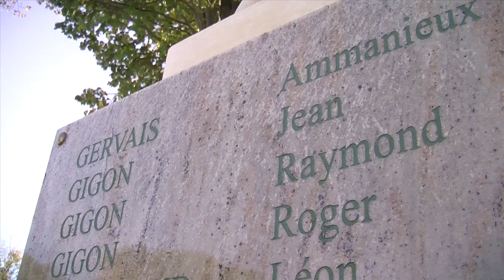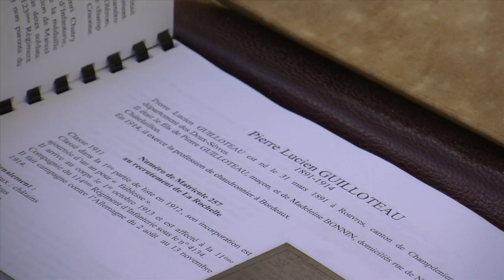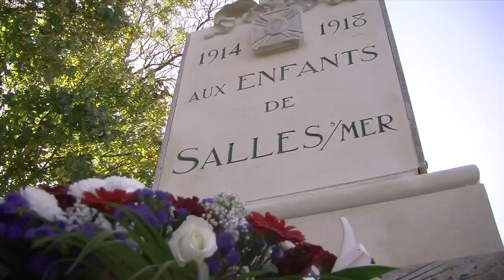Célà tv Tout images - L'histoire de deux Poilus retrouvée à Salles-sur-Mer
Ils s'appelaient Jean Gigon et Téophile Bretonnier. Leurs noms avaient été oubliés sur le monument aux morts de Salles-sur-Mer.
Presqu'un siècle après leur décès pendant la Première Guerre mondiale, cette erreur a été réparée grâce à un généalogiste qui a retrouvé leurs traces dans les documents militaires.